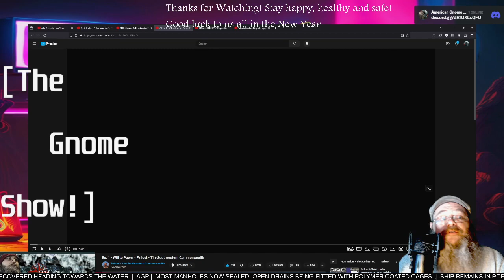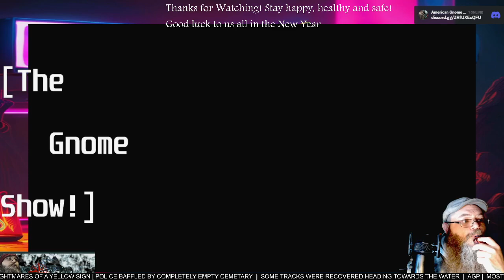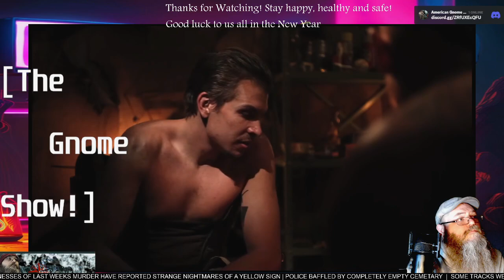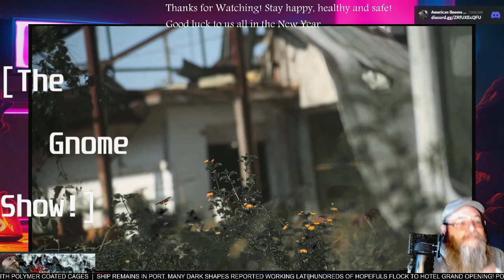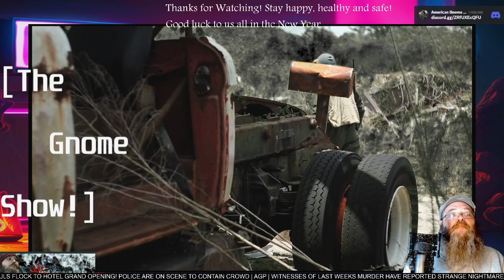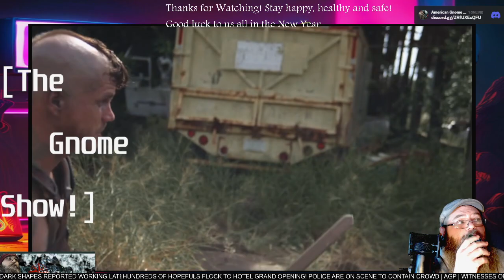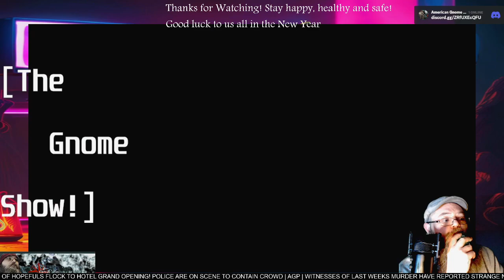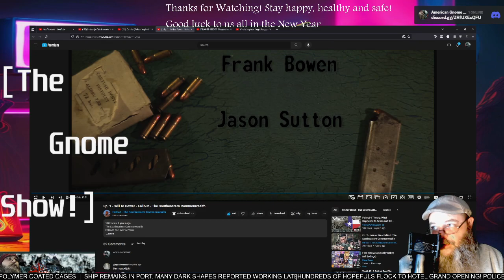AGP Watches! - "Ep.1 - Will to power : Fallout The Southeastern Commonwealth - First time Watching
See more @thesoutheasterncommonwealth